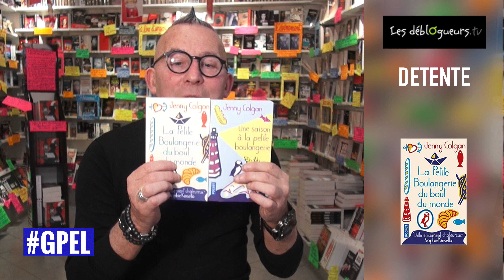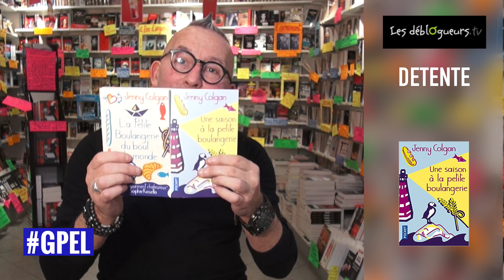(LIVRE) La chronique de Gérard Collard - Une saison à la petite boulangerie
La Petite Boulangerie du bout du monde de Jenny Colgan et Etienne Menanteau aux éditions Pocket

Quand son mariage et sa petite entreprise font naufrage, Polly quitte Plymouth et trouve refuge dans un petit port tranquille d'une île des Cornouailles. Quoi de mieux qu'un village de quelques âmes battu par les vents pour réfléchir et repartir à zéro ?
Seule dans une boutique laissée à l'abandon, Polly se consacre à son plaisir favori : préparer du pain. Petit à petit, de rencontres farfelues – avec un bébé macareux blessé, un apiculteur dilettante, des marins gourmands – en petits bonheurs partagés, ce qui n'était qu'un break semble annoncer le début d'une nouvelle vie…

Une saison à la petite boulangerie de Jenny Colgan et Eve Vila aux éditions Pocket

Polly Waterford coule des jours heureux sur la paisible île de Mount Polbearne, dans les Cornouailles, entre le grand phare dans lequel elle s'est installée avec Huckle, son boyfriend, et la petite boulangerie où elle prépare chaque jour, avec passion, d'irrésistibles pains dorés. Mais lorsque le nouveau propriétaire de sa boutique fait irruption sur l'île, Polly réalise que son bonheur pourrait bien être réduit en miettes... Avec une pincée de fleur de sel, des kilos de farine et une bonne dose de volonté, réussira-t-elle à surmonter les obstacles qui se dressent sur sa route ?

Vous pouvez commander La Petite Boulangerie du bout du monde et Une saison à la petite boulangerie sur le site de la librairie en ligne